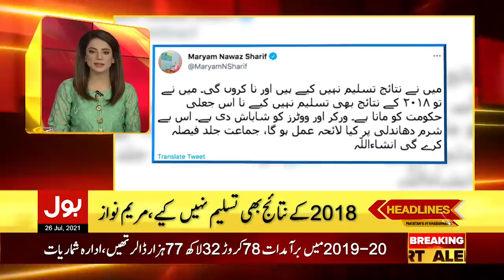PM Imran Khan Message to Kashmiris | BOL News Headlines | 8:00 PM | 26 July 2021